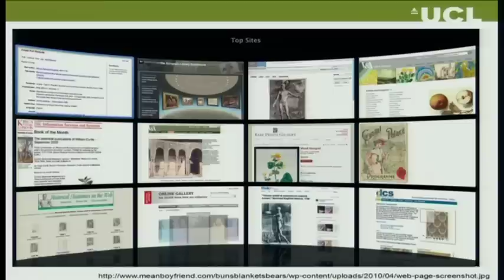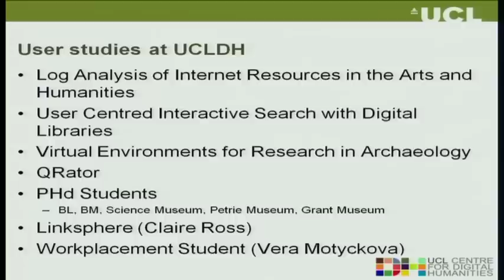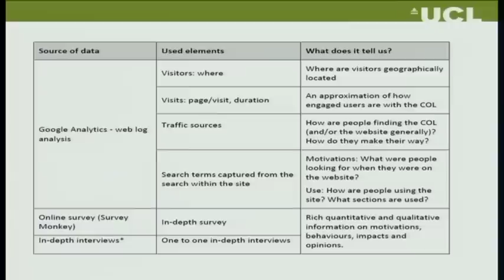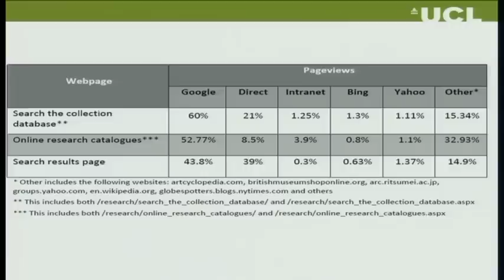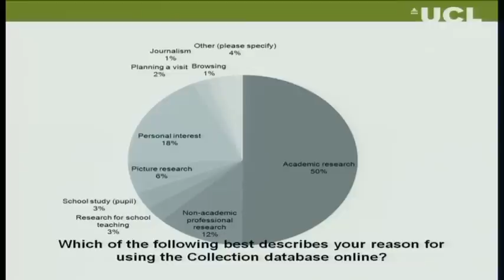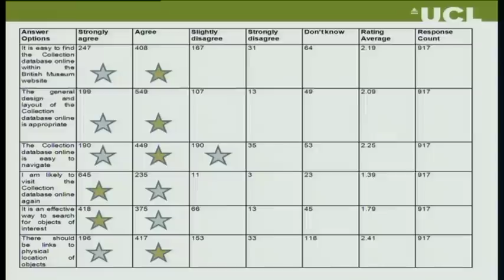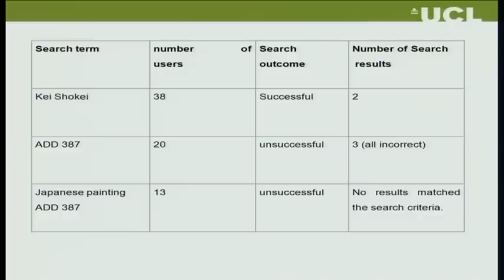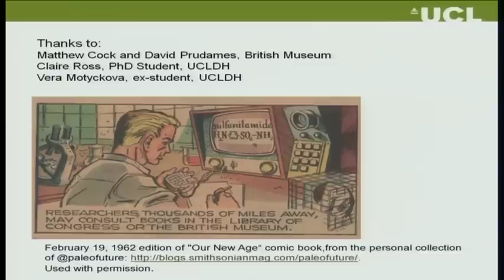Virtual Visitors (14 June 2012)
Dr Melissa Terras (UCL Centre for Digital Humanities)

Launched in October 2007, the British Museum provides virtual access to objects and collections via an online database, and by the end of 2009 nearly 2 million records had been made available.  However, why would anyone want to view a collection online rather than in person, and what would they use it for?

This Lunch Hour Lecture, by Dr Terras, Deputy Director of UCL's Centre for Digital Humanities, will discuss what is known about the use of this virtual online resource, and if indeed it is even used.  This talk will also present analysis undertaken by UCL's Centre for Digital Humanities in conjunction with Claire Ross and Vera Motyckova and colleagues at the British Museum.